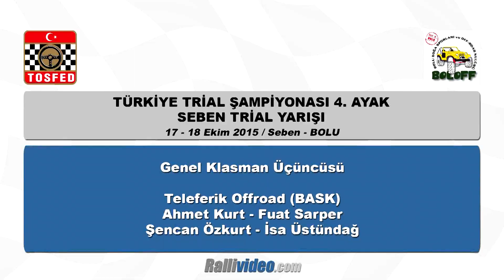2015 Bolu Seben Trial Yarışı / Özet Görüntüler